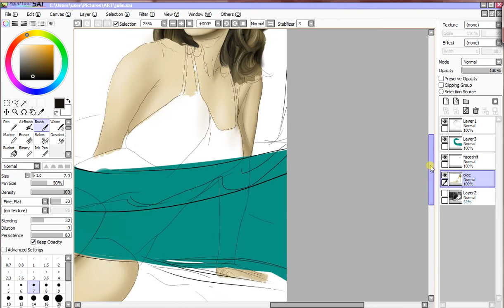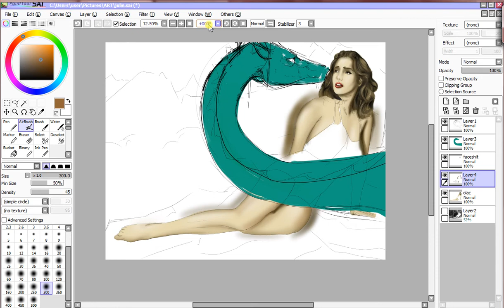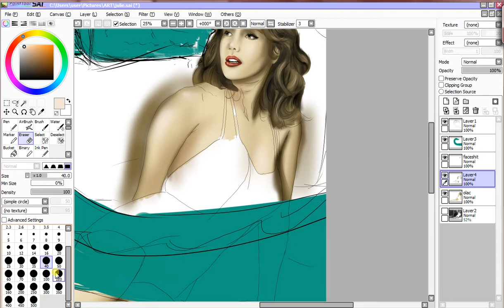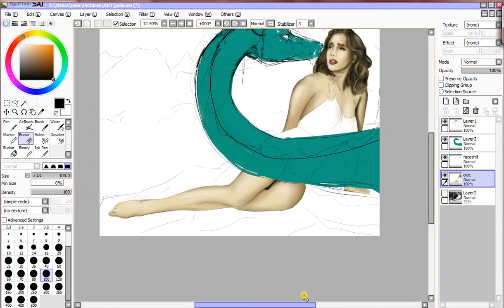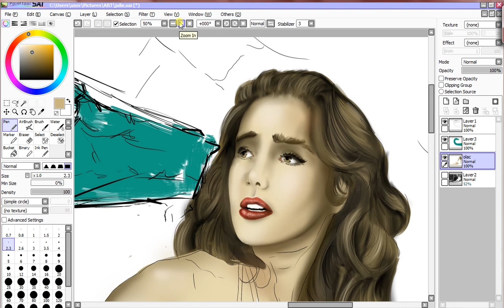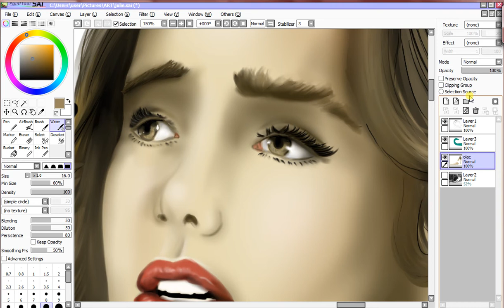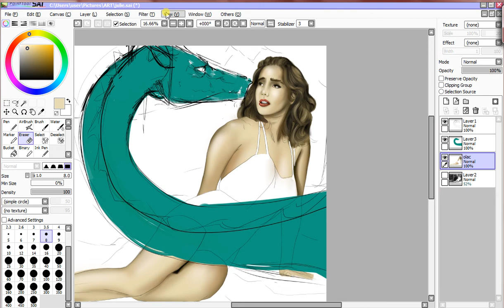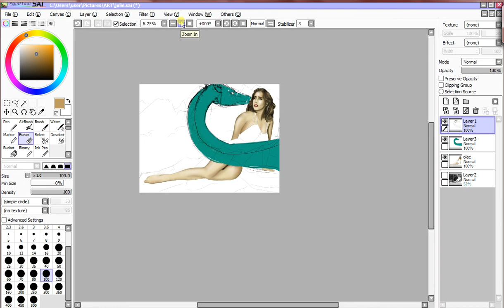Illustrating Julie Adams with a dragon Pt 4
Now it's coming together.